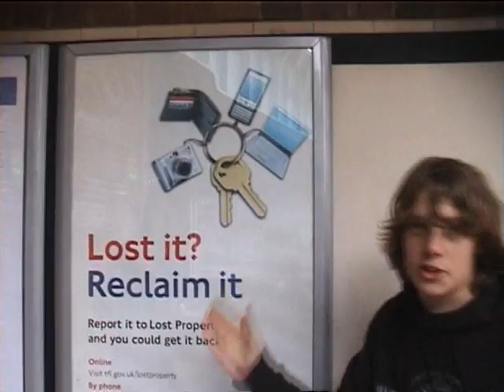Worst Stand-Up Ever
Just Eddie and Jake spitting their comedic remarks outside of The Ruislip Manor station. Love it or hate it. Its so bad, its funny. Enjoy.